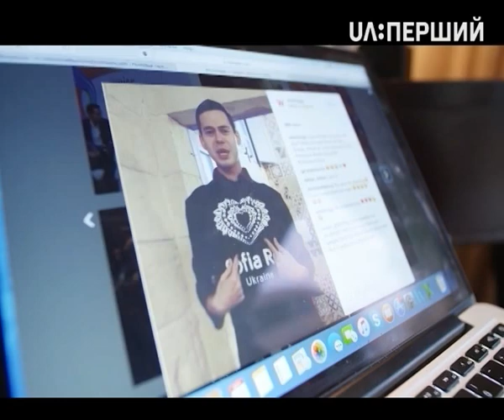Щоденник Дитячого Євробачення-2016. Випуск четвертий